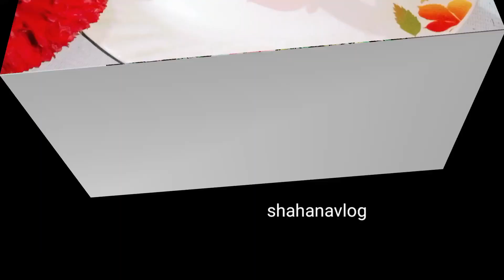মেছতার মহা ঔষধ এটি। মাত্র ৭দিনে মেছতার দাগ দুর হবে ব্রণের সমস্যা ও দুর হবে।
মেছতা ও ব্রণের মহা ঔষধ এ-ই পাতা। মাত্র কিছু দিন লাগানোর পরেই বুঝতে পারবেন উপকার।